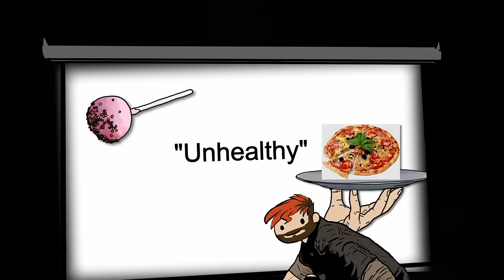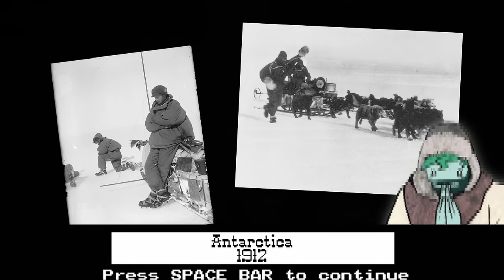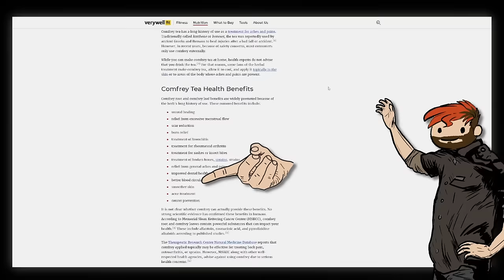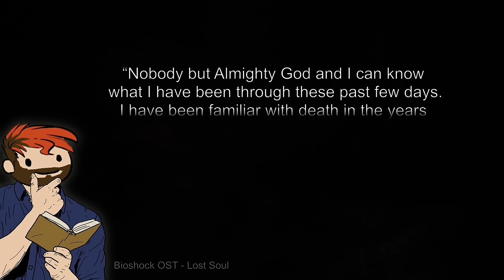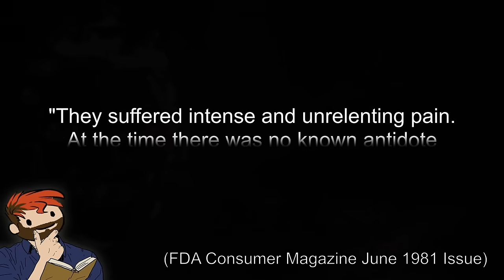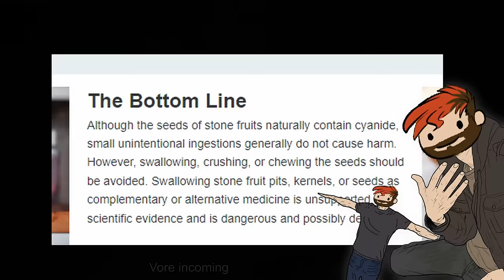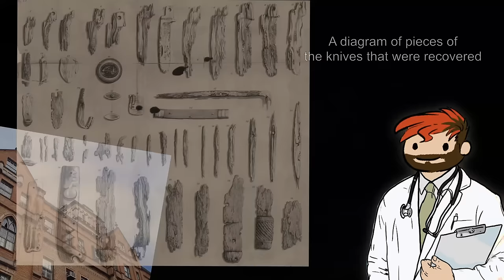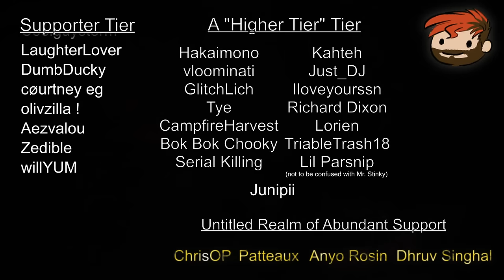Food to Die For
You know how we kind of know what to eat and what not eat? Well, I found a couple subjects and topics about foods, and stuff that really isn't food, and the sometimes fatal consequences of eating it.

If you liked this video and want to see me make more, please let me know. no matter if that's by carrier pigeon, smoke signal, leaving a comment, or liking, I appreciate the support, feedback, and helps me to make better videos in the future. Sources below.

0:00 Intro
1:23 subliminal messaging
1:47 Plutonium
2:11 Liver
5:35 Tea
9:00 Raspberry flavored Throat Syrup
14:48 Pears
16:33 Turnip
17:03 Knives
20:47 Thanks
21:23 For
21:42 Watching

S.T.A.L.K.E.R. Shadows of Chernobyl OST- Ambiance 08
Frostpunk OST- Into the Storm
Yakuza 0 OST- Interspace Garden
Everywhere at the end of time - It's just a burning memory
Bioshock 1 OST- Lost Soul
Empire of Sin OST- South Loop
L.A. Noire OST- Use and Abuse Parts 1-3
LISA the Painful OST- Bradley
Night in the Woods- The Bridge